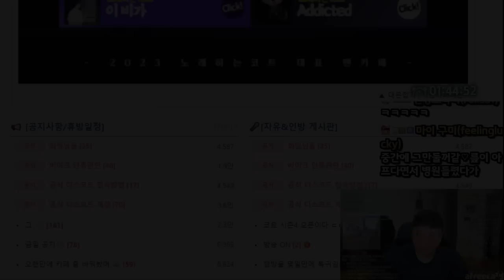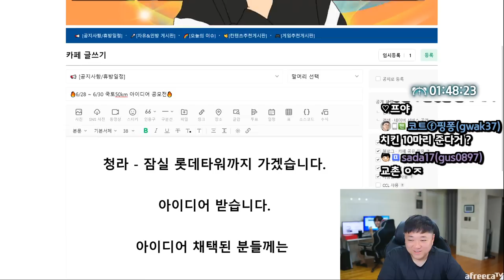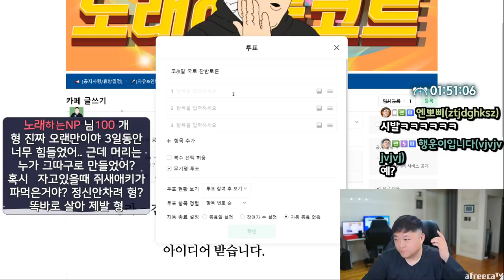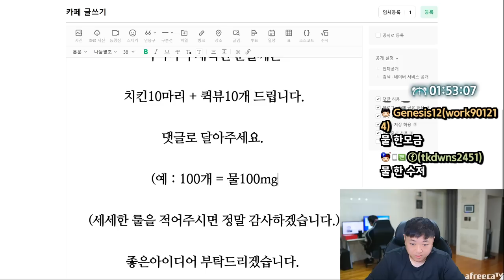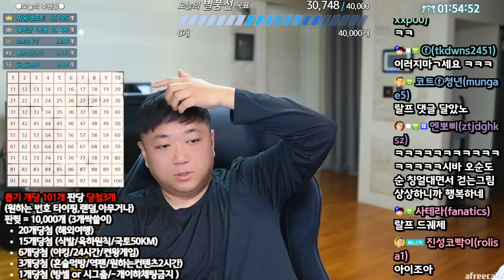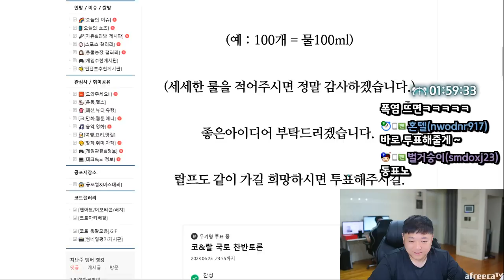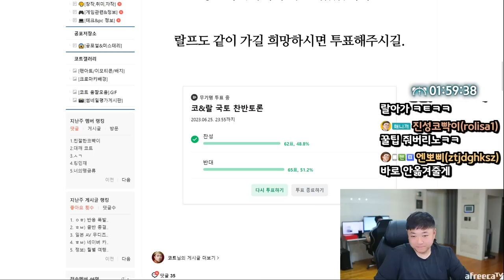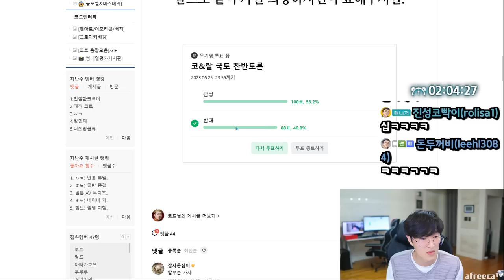다음주! 국토대장정 50km 도전합니다 (23.06.20-1)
[음원출처]